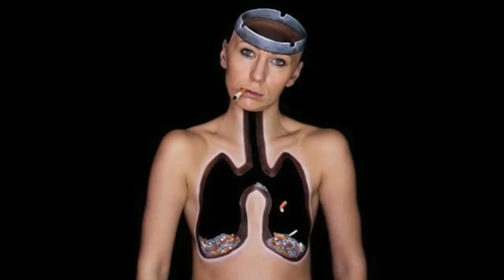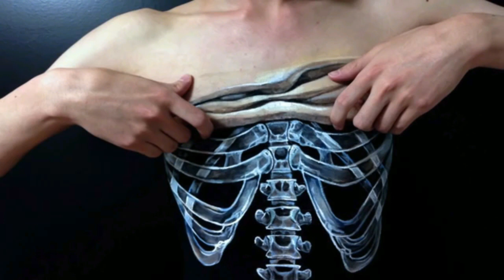body painting illusion art